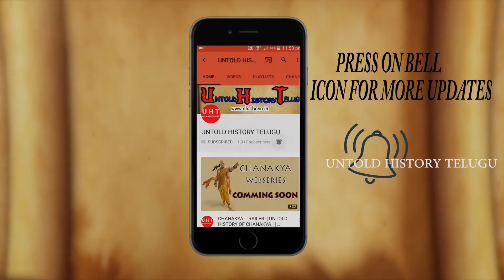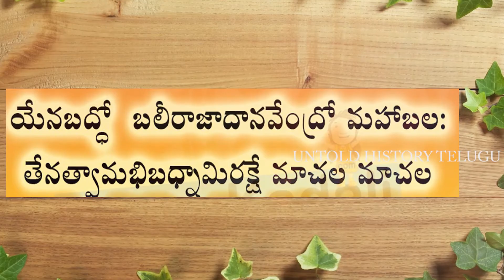విష్ణువు గుర్రం తలకు రాఖీ పండగకూ ఏమిటి సంబంధం ? || UNTOLD HISTORY TELUGU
Raksha Bandhan, or simply Rakhi is a Hindu festival, celebrated in many parts of the Indian subcontinent, notably India and Nepal.Raksha bandhan means "bond of protection". It is observed on the full moon day of the Hindu luni-solar calendar month of Shravana, which typically falls in Gregorian calendar month of August.
            The festival celebrates the love and duty between brothers and sisters. It is also popularly used to celebrate any brother-sister type of relationship between men and women who may or may not be biologically related. On Raksha Bandhan, a sister ties a rakhi (sacred thread) on her brother's wrist with a prayer for his prosperity and happiness.This symbolizes the sister's love. The brother gives her a token gift and a promise to protect her..